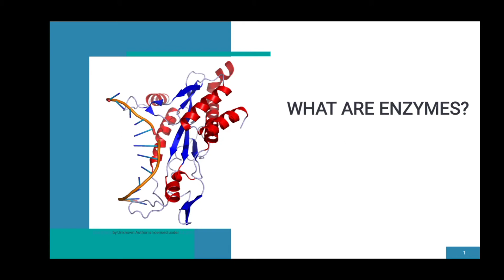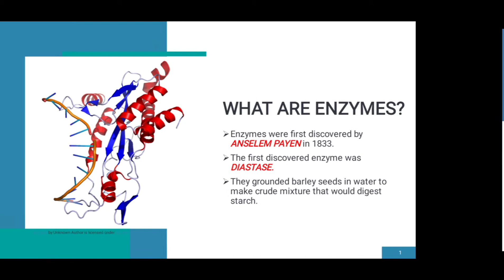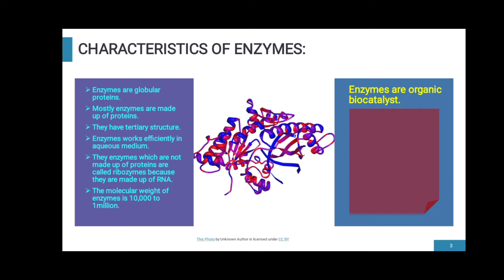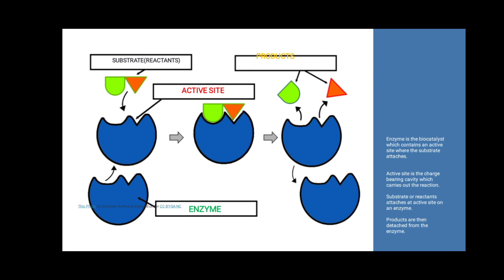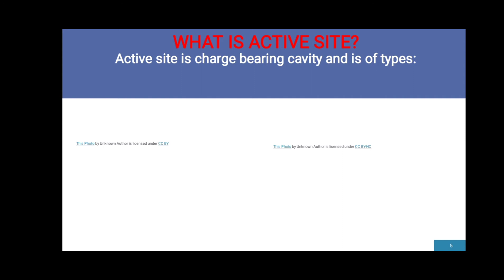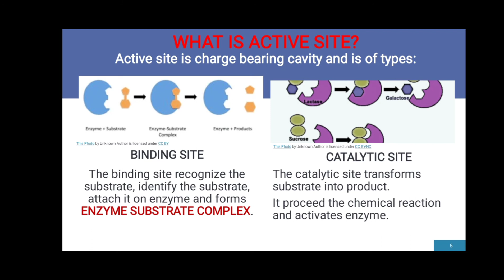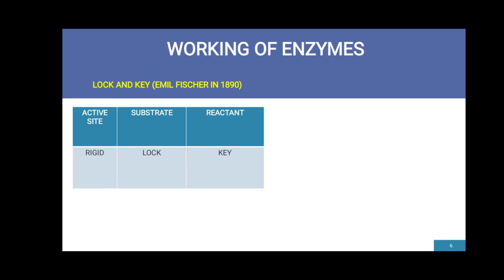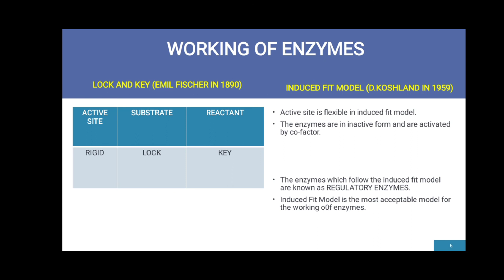Enzymes + Lock and key model of enzymes ( Co-enzymes, Substrate, Active site, Biocatalyst )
Hello learner!
In this video we have explained the basic concept of enzymes in Hindi for beginners. As well as the cofactors,  substrates, active site, biocatalyst and ribozymes. This video will also clear your concept regarding the lock and key model in the easiest way possible. This video will clear the questions like: what are enzymes in biology? What are enzymes and how do they work? What are enzymes and coenzymes? What are enzymes describe various process of inhibition of enzyme activity? What are enzymes describe their properties and mechanism of enzyme action? What are enzymes write in brief the mechanism of enzyme catalysis?